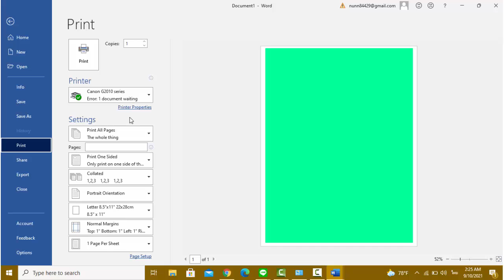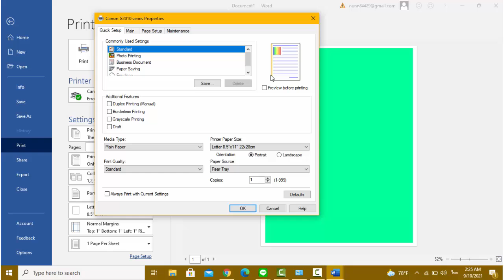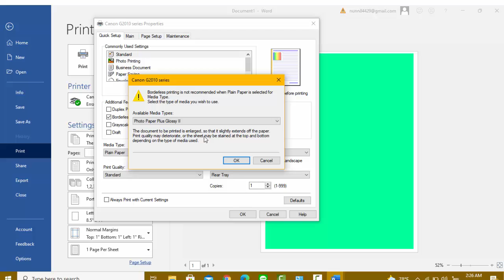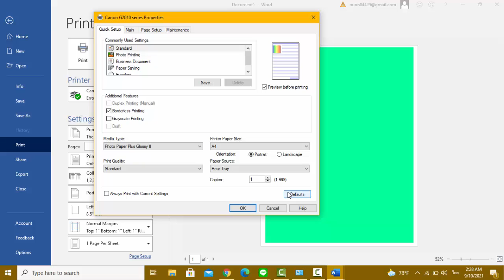ปริ้นเอกสารแบบไร้ขอบ canon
รบกวนแอดไลน์มาหน่อยน่าครับเพราะในเพจข้อความไม่ค่อยเด้ง